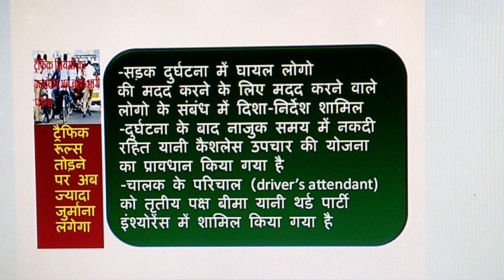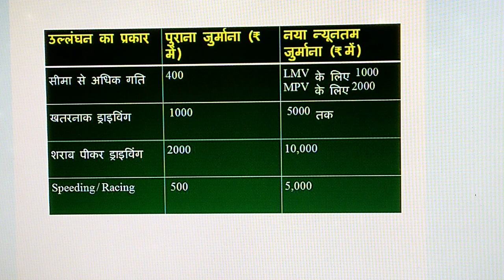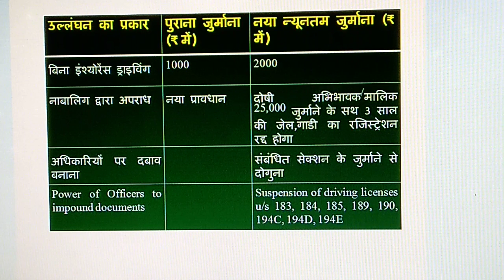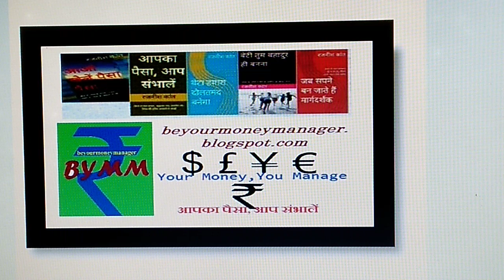नाबालिग बेटे-बेटियों को गाड़ी देने वाले हो जाएं सावधान, अब जाना पड़ेगा जेल!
अगर ट्रैफिक रूल्स को तोड़ने की आपकी आदत है तो संभल जाइये, वरना पकड़े जाने पर आपको देने पड़ सकते हैं पहले के मुकाबले 10 गुना ज्यादा तक जुर्माना। दरअसल, सरकार ने पुराने मोटर यान कानून (Motor Vehicle Act) में संशोधन कर ट्रैफिक रूल्स तोड़ने वालों पर जुर्माने की रकम में काफी बढ़ोतरी कर दी है। इस एपिसोड में जानें नए कानून के तहत किस रूल्स को तोड़ने पर कितना जुर्माना देना होगा।